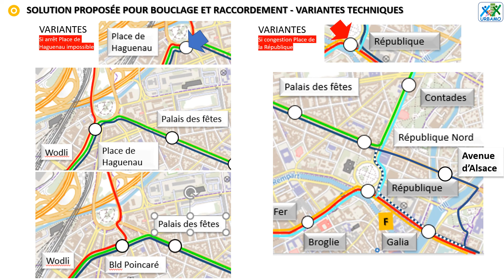Bouclage Strasbourg+raccordement Schiltigheim rev C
Cette vidéo propose 4 solutions de bouclage du réseau de tramway au Nord de Strasbourg. Ces solutions sont basées sur les résultats de la consultation citoyenne et sur les différentes études qui avaient déjà été réalisées. Elles représentent donc une synthèse de tous les éléments disponibles. Il apparait que le choix annoncé par l'EMS concernant la solution de bouclage C1 est prématuré et qu'un complément d'étude est absolument nécessaire. La poursuite de la consultation pour ce projet est donc sollicitée ainsi qu'une réévaluation du choix final.